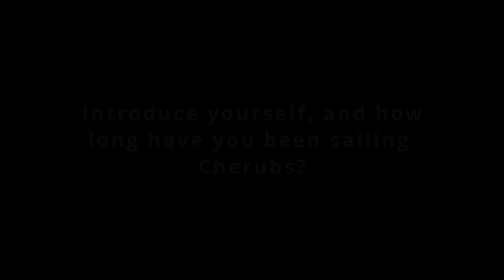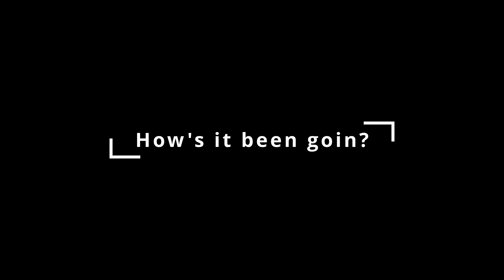Meet the Sailors | Cherubs Nationals 2022/23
A small introduction to the Cherubs Sailors at this years Nationals in Wangi Wangi.